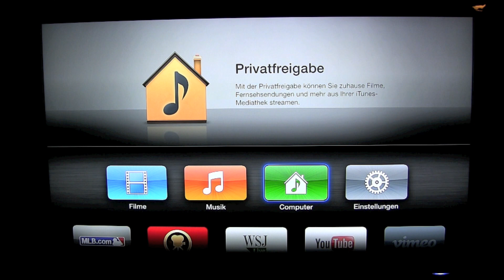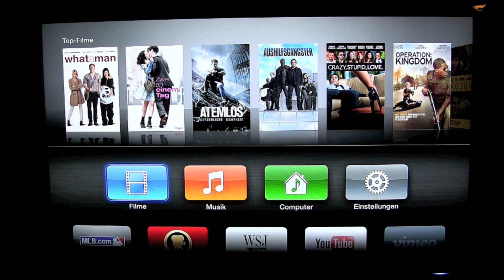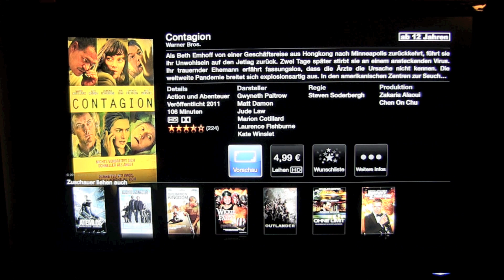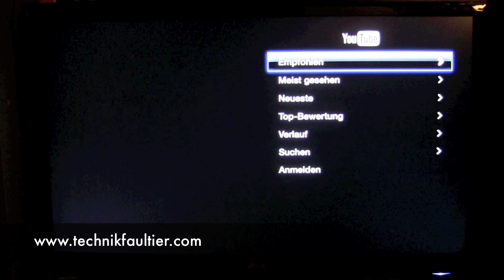Apple TV - Unboxing, einrichten und Test